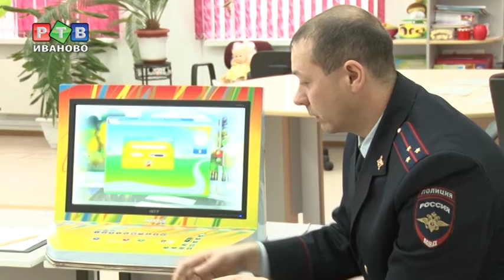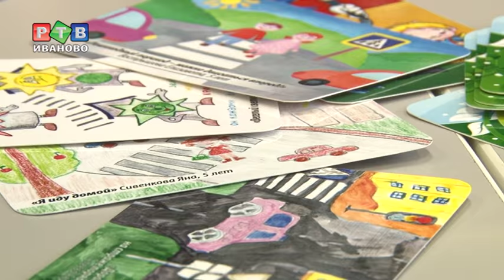Дошколята прошли экзамен на знание ПДД